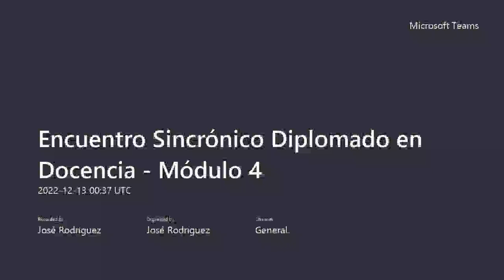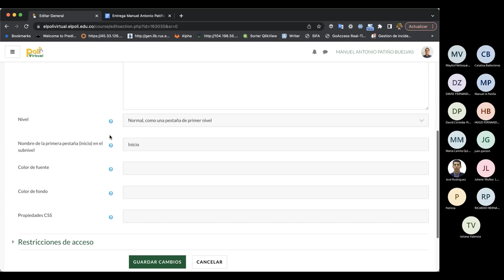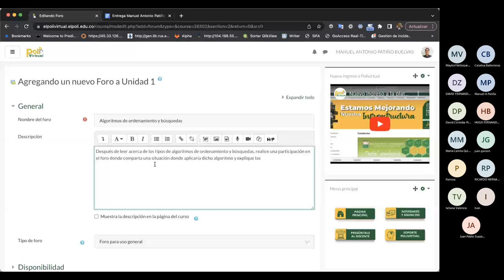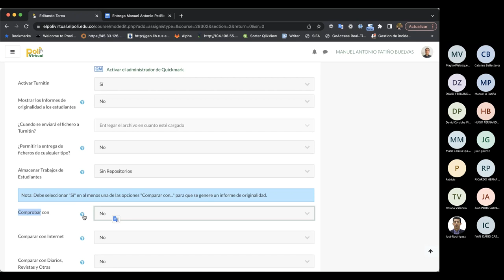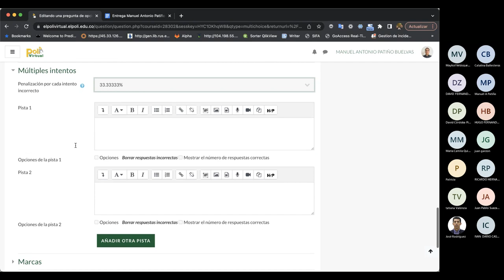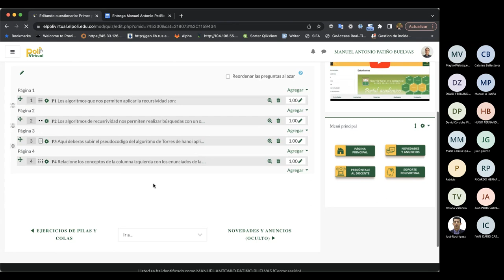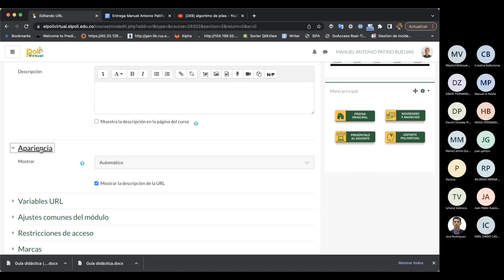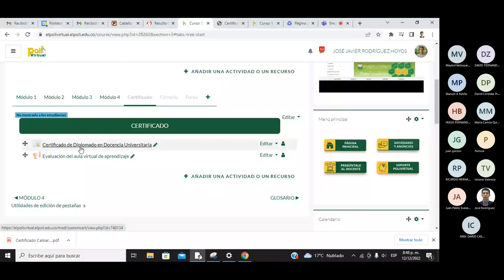Grabación encuentro sincrónico 12 de diciembre